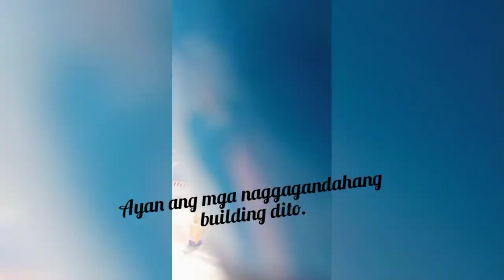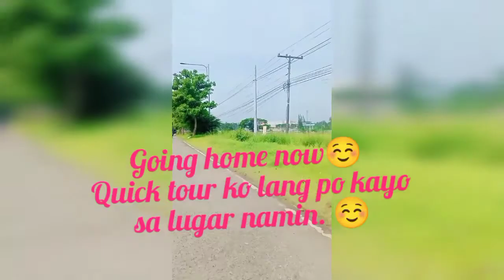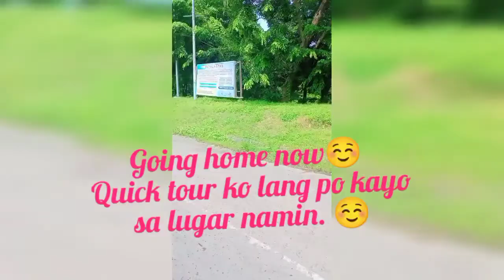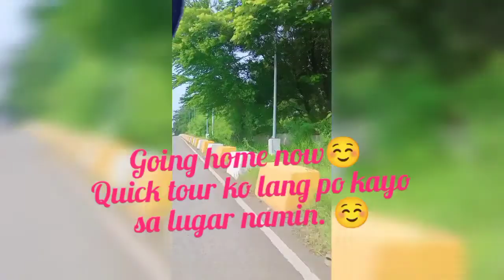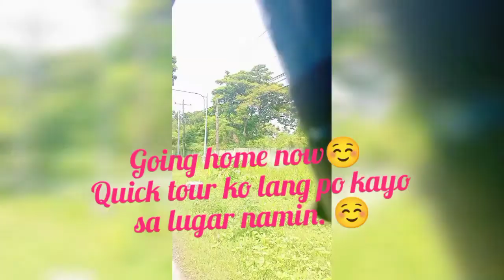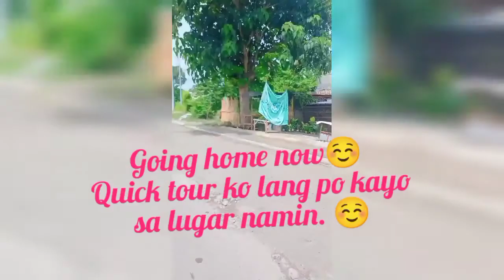Going to Palayan City Business Hub || Quick tour sa aming Lungsod || Jinky Rose Vijar